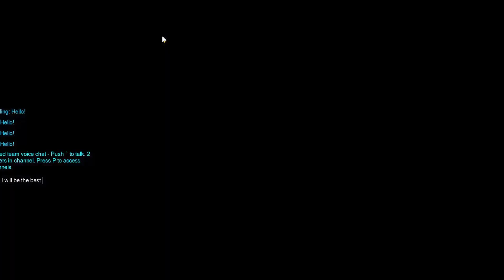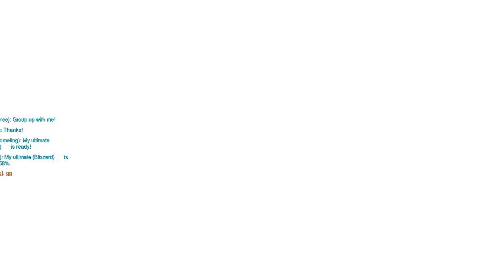Overwatch: Flailing A lot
Not my best Mercy game D: